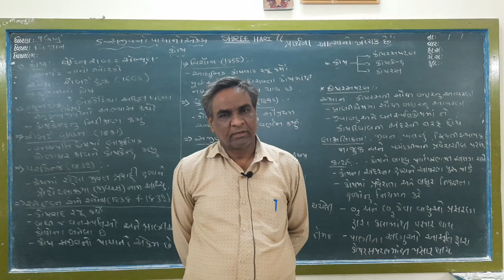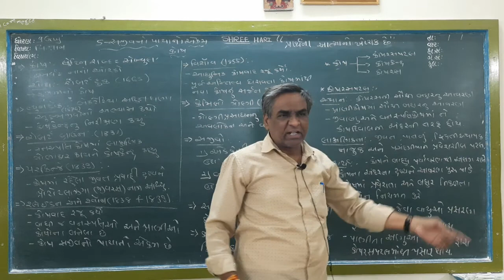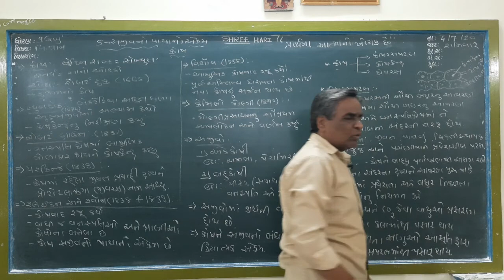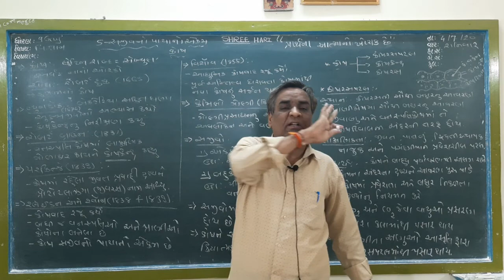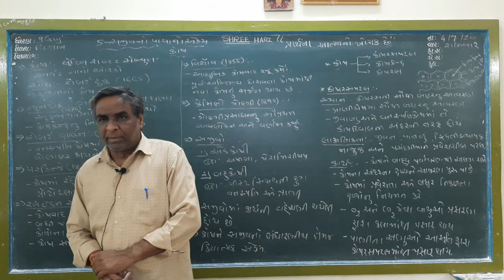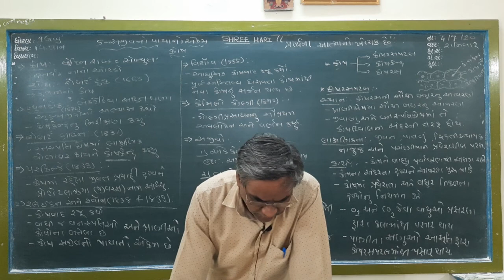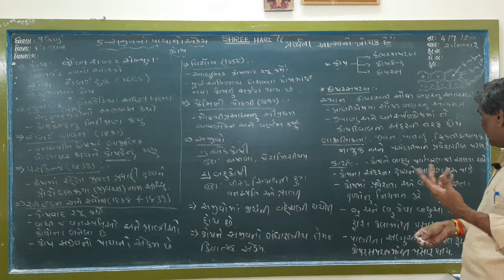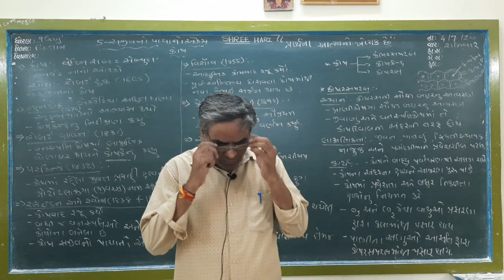STD 9 SCIENCE GUJ MED ch 5 Sajivano Payano Aekam Kosh